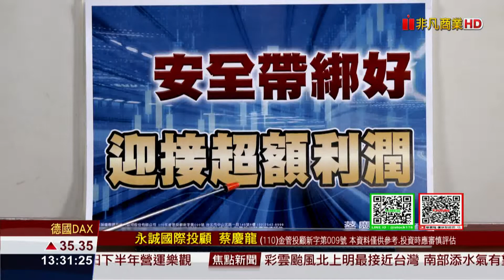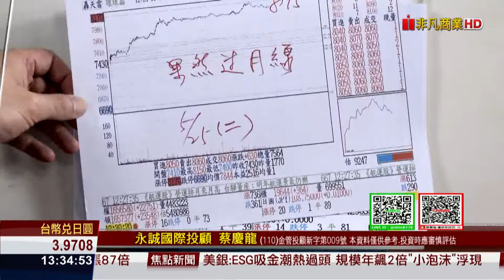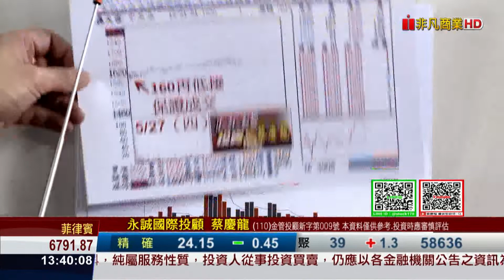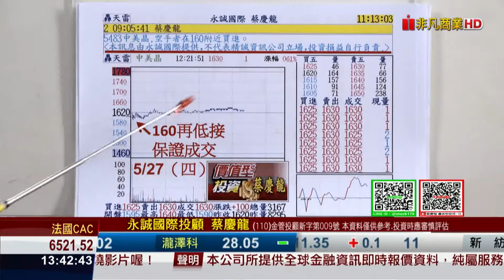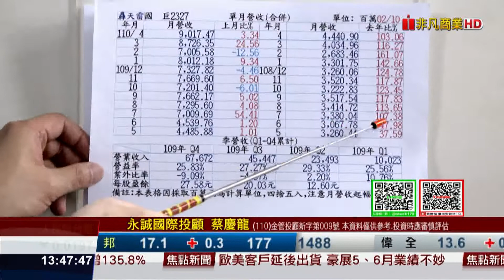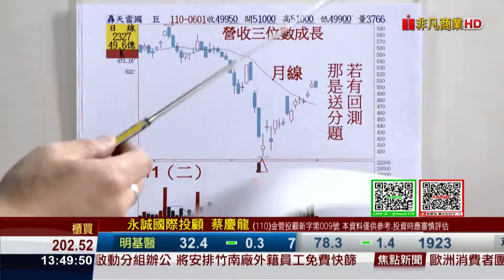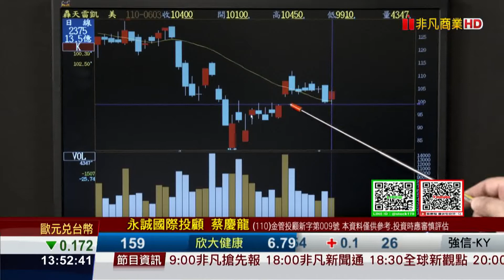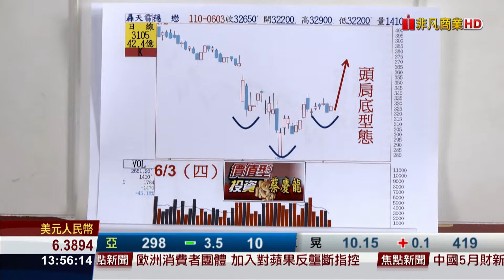20210603價值型投資